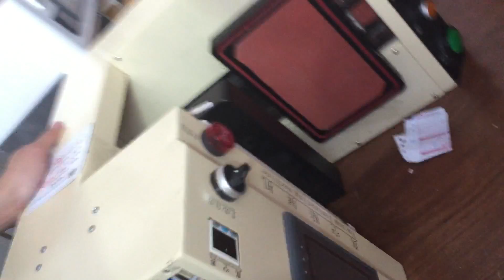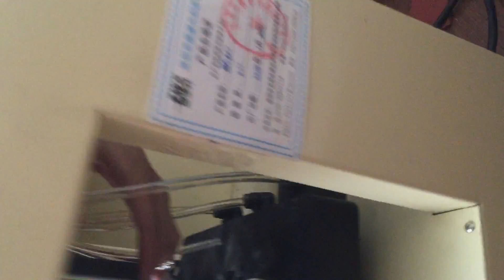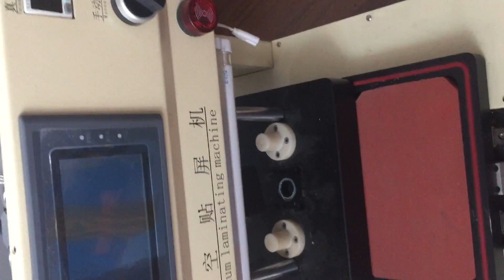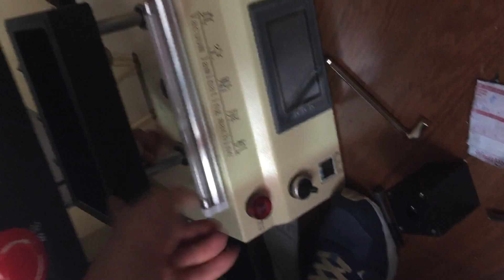How to install parts for yellow laminating machine_3